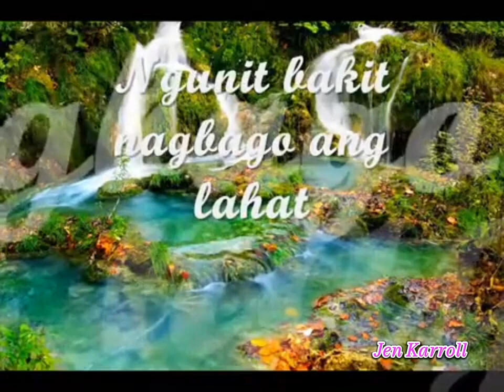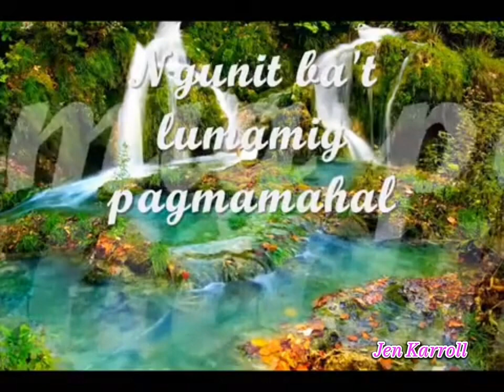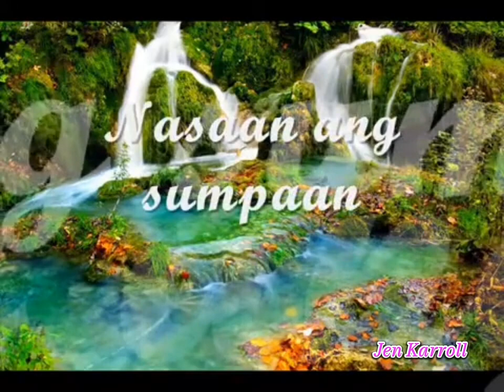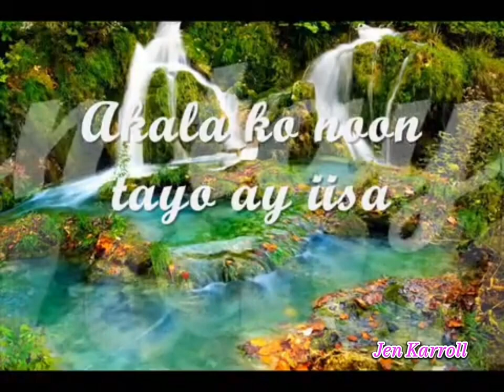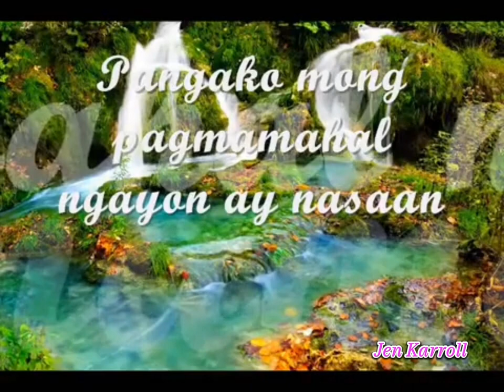"Ano'ng Nangyari Sa Ating Dalawa" by: Aiza Seguerra